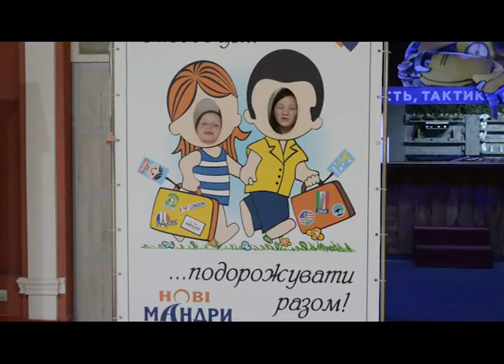"Теревеньки" №2, 6 сезон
Ведучі та журналісти: Костянтин Саган, Діана Сурмей, Софія Максимів, Ірина Литвиненко, Анастасія Буртник, Катерина Степаненко та Вікторія Артеменюк.